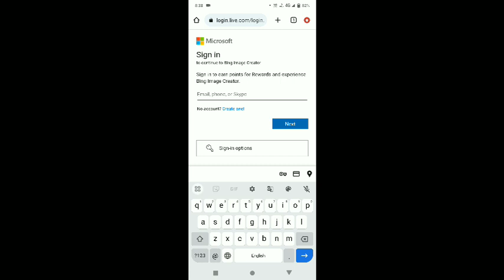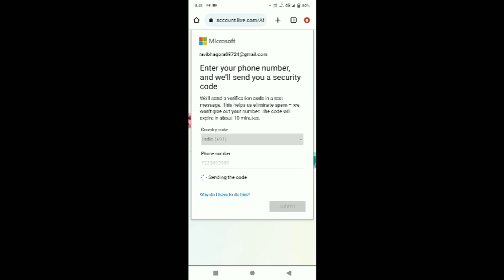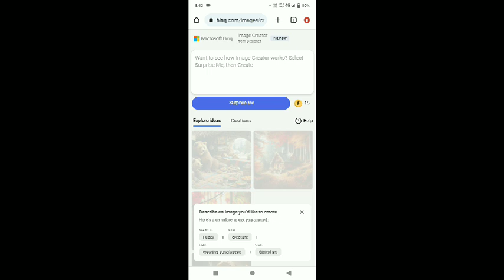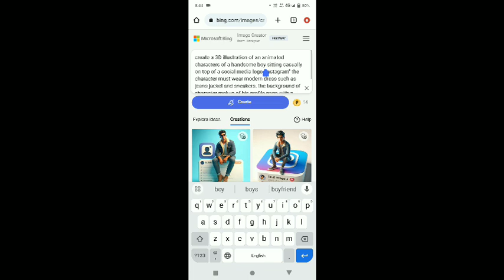Microsoft Bing Account Kaise banaye | Bing image creator Sing up | bing image creator tutorial | ai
microsoft bing ac

how to sing in microsoft bing account
Bing image creator sing up
microsoft bing account kaise banaye
how to get a microsoft on Minecraft
how to sing in microsoft account
bing image creator ka account kaise banaye
bing image creator microsoft account kaise banate
image creator from microsoft account kaise banaye
microsoft image creator ka account kaise banaye
bing image creator account kaise banaye
bing image creator sing up problem
bing image creator sing up kaise kare
microsoft account
ai art
ai tools
bing account
bing ai
bing image creator ka account create